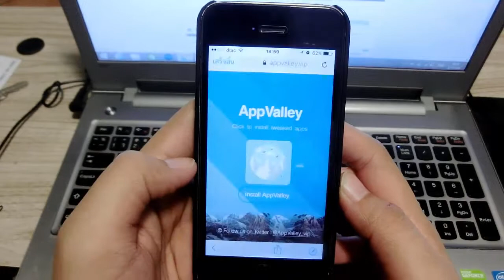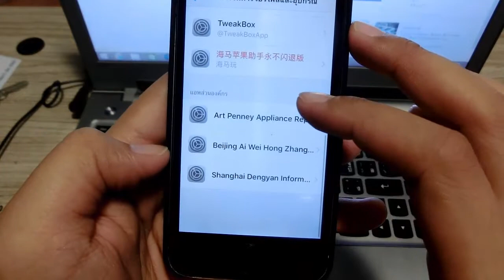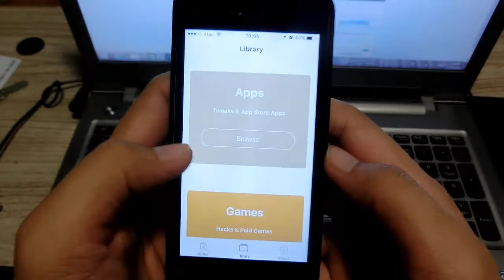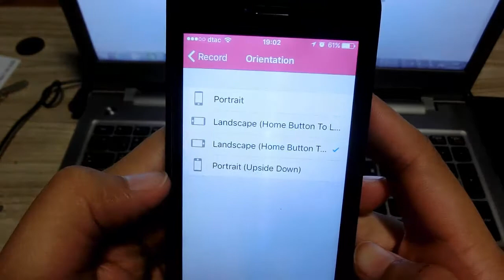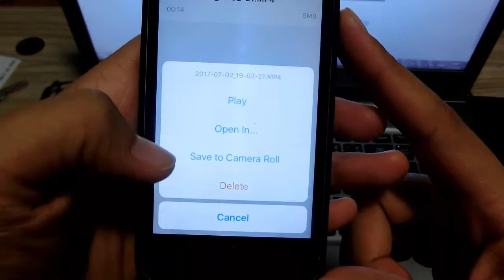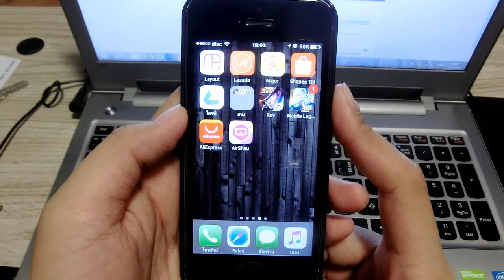NEW!!! แอฟอัดหน้าจอไอโฟน Airshou กลับมาใช้งานได้แล้ว!!! (How to install Airshou COME BACK)